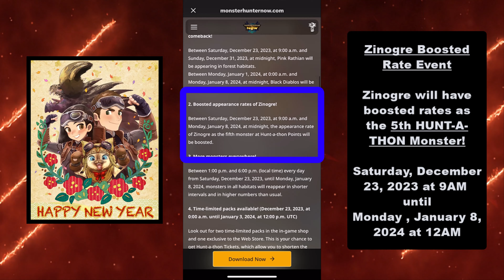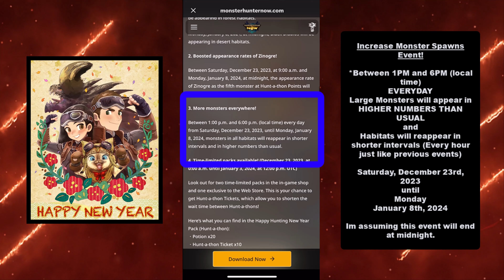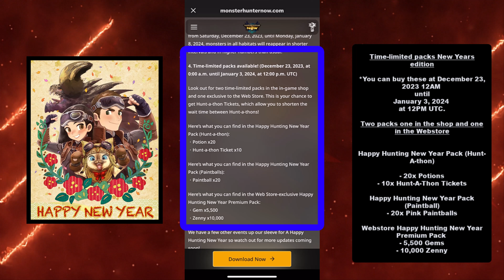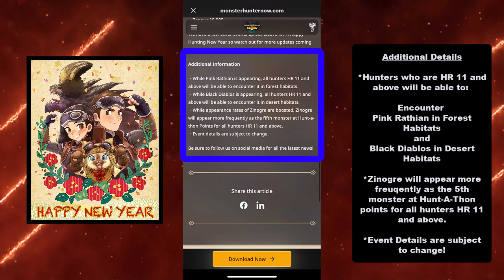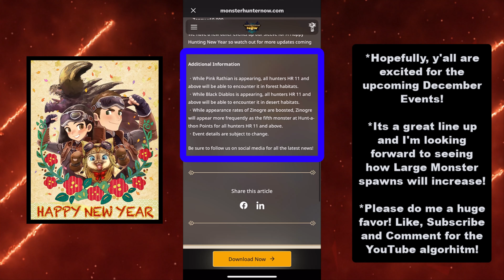HUGE HOLIDAY EVENTS! Increased Spawns!? Black Diablos, Pink Rathian, Zinogre! l Monster Hunter Now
The Top Variant Monsters are returning for the Best Holiday Line-Up we could ask for! along with an Increased Spawn Event!?

YWM4W98X